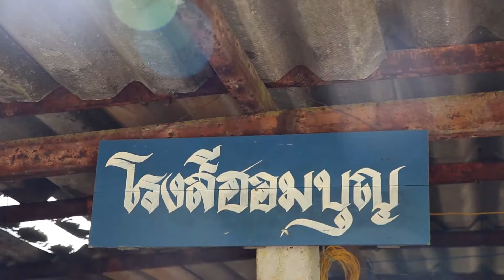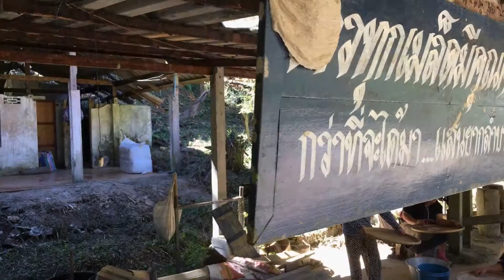610125 สกุ๊ป ตำข้าว